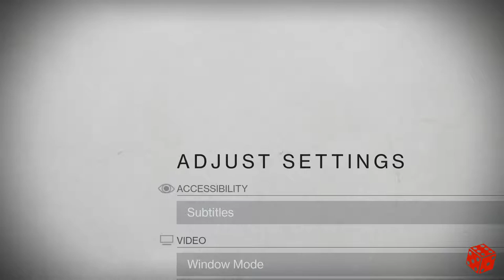Destiny 2 BETA PC